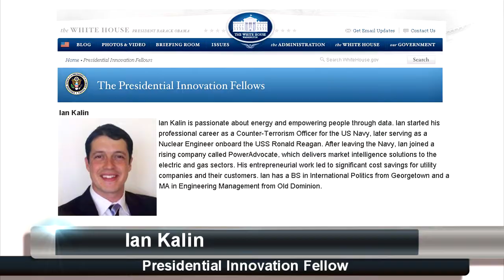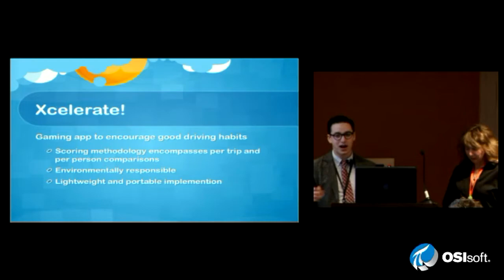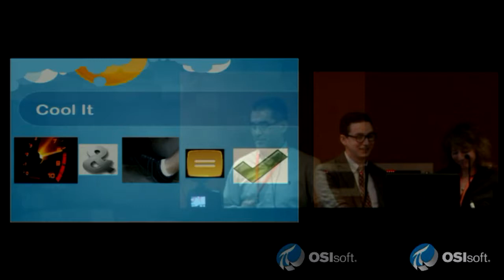OSIsoft Hosts Programming Challenge to use OpenXC Automotive Data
See the apps that the teams in our 2013 Programming Hackathon created to make use of real-time OpenXC automotive data captured in the PI System. register for the June 7-9 M2M App Challenge at the Connected World Conference to try your hand at a real-time automotive data app.